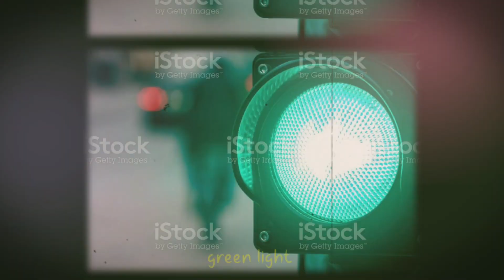Traffic लाइट में 3 कलर kyu hota है। three colours used in traffic signals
a sign with three coloured lights (red, amber and green) that is used for controlling the traffic where two or more roads meet

यातायात-नियंत्रण के लिए चौराहों पर लगी तीन रंगों (लाल, कहरूबा या पीला और हरा) की बत्तियों वाली संकेत-प्रणाली, चौराहे की लालबत्ती, यातायात बत्ती